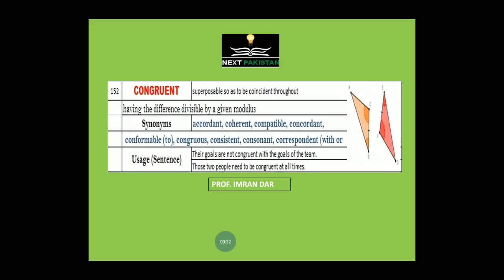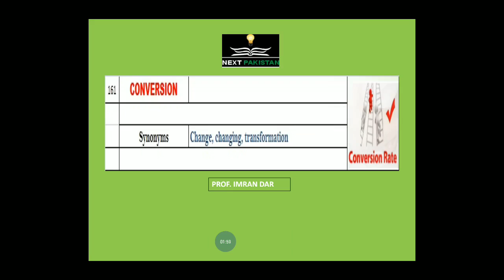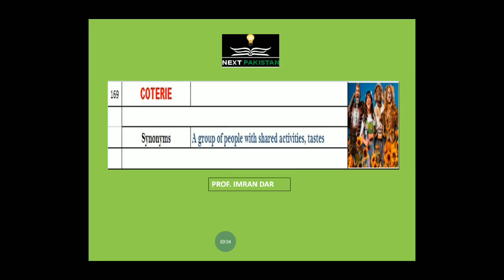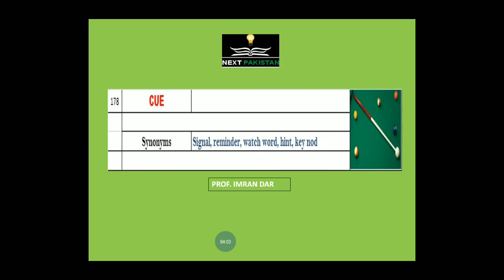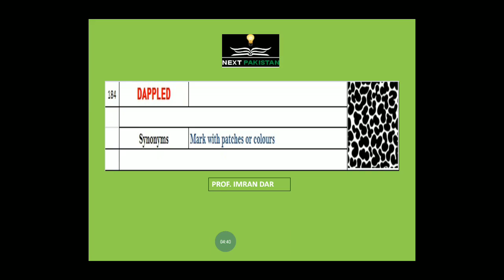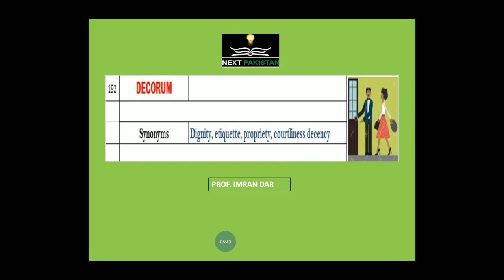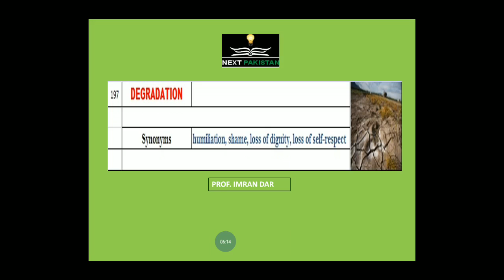151-200 MDCAT Vocabulary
NEXT (Now Education with Extreme Technology) aims to provide free and useful material to the learners. This VOCABULARY is particularly used for Medical exams but in general anyone can take help through it easy and interesting learning of picture, sound and writing.